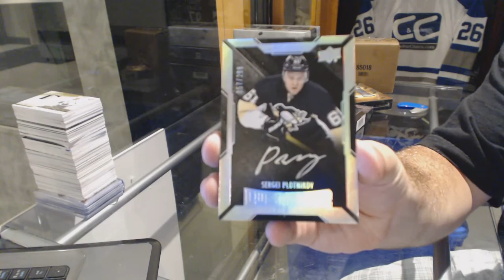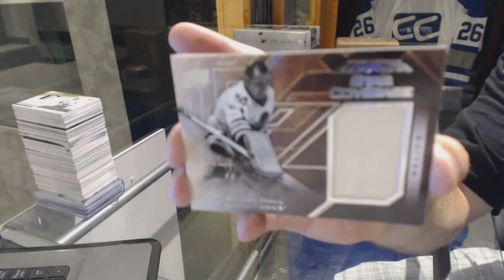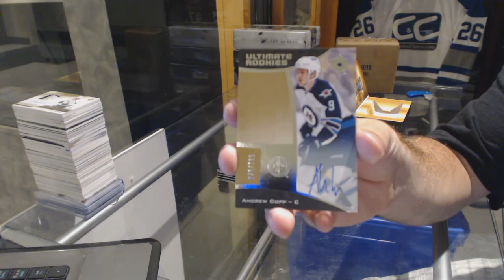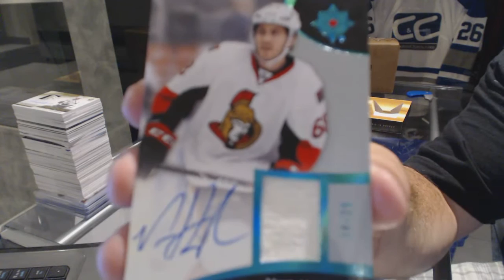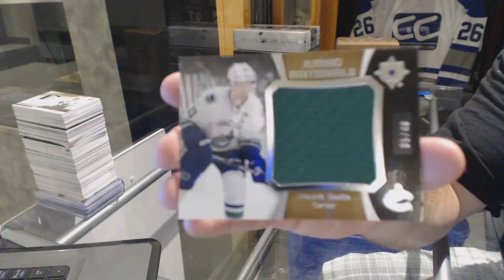15-16 UD Black & 15-16 UD Ultimate Hockey Box Break - C&C 6415